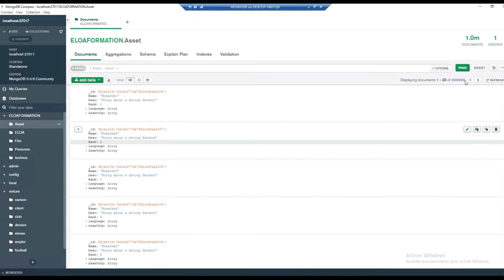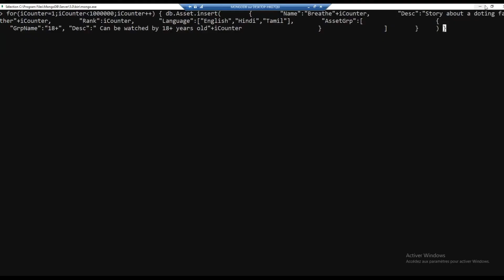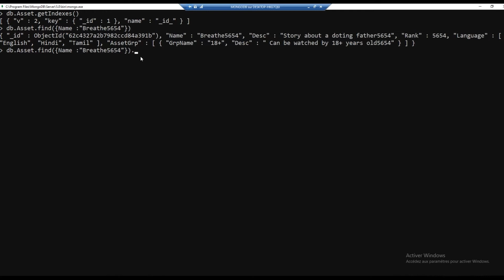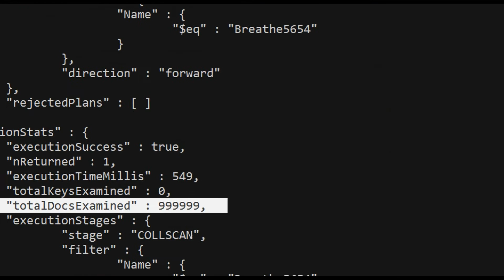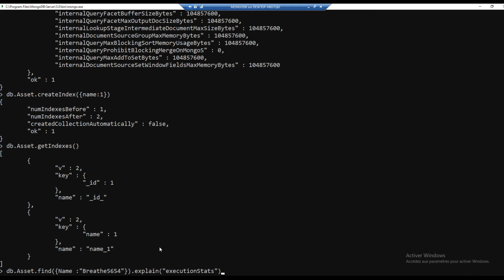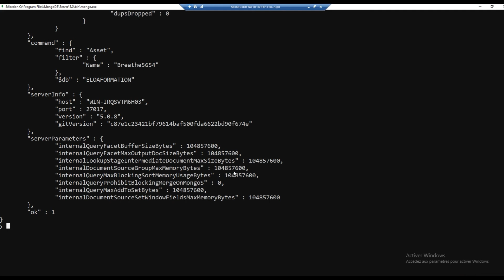ELOA FORMATION | MongoDB | Apprenez a créer des index | Rejoignez ELOA FORMATION ! ;)